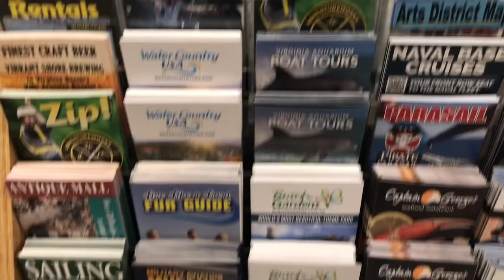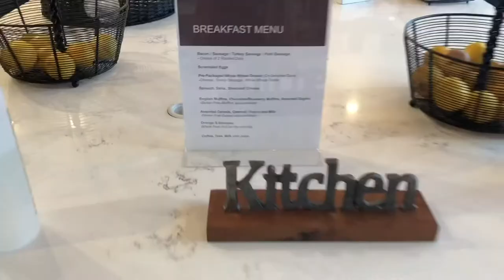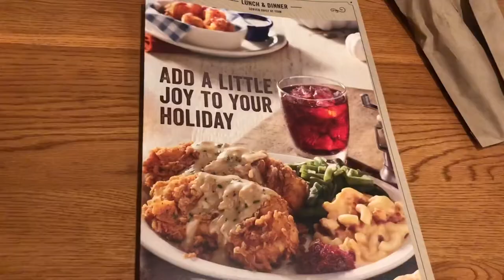VLOG #3 | Mini Getaway | Virginia Beach, Virginia | Oceanfront + Shopping & Eating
Hey Y’all!! I’m back with another vlog! This time we are in Virginia Beach, Virginia! Spend a few days with me Oceanfront while we eat, shop and enjoy the views. I hope you enjoy this video I had so much fun creating it.

Good to Know ⬇️
-pet friendly
-complimentary breakfast
-full kitchen available in room
-jacuzzi/indoor pool
-Lynnhaven Mall approx. 13 min away
-Norfolk Premium Outlets approx. 30min away
-PLENTY to do within walking distance